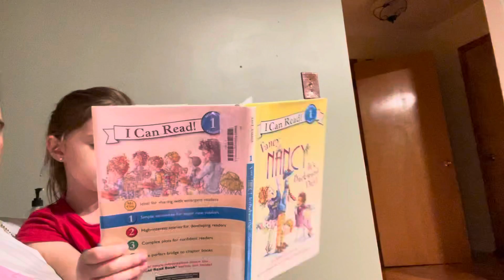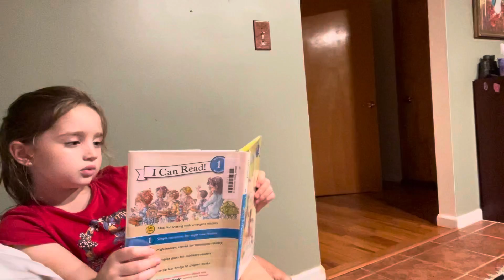Olivia Reading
Olivia reading age six